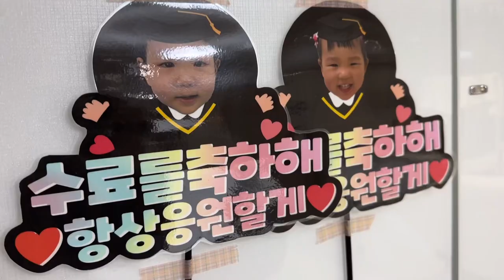어린이집 수료 축하파티하는 쌍둥이네 🎂😆먹고 또 먹고 ㅋㅋㅋ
29개월
29months

자동번역으로 오역이 있을 수 있습니다.
Entered there may be a mistranslation as automatic translation of the subtitles.